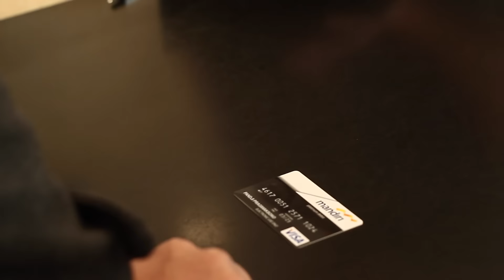TitipanMama | episode #10 | LDR ini membunuhku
episode #10 from Titipan Mama, a mockumentary